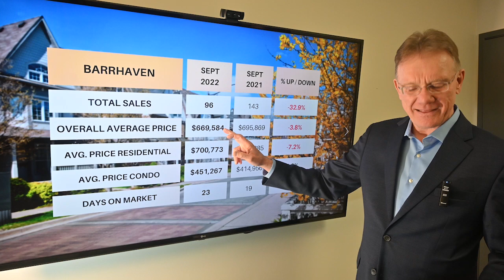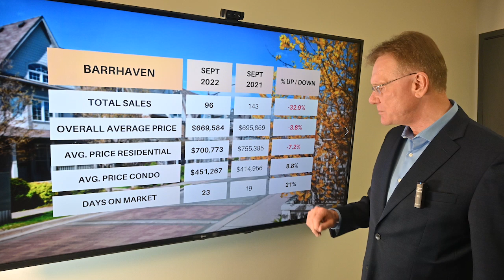Barrhaven Market Update - Sep. 2022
Housing Market Update for Barrhaven, October 1, 2022: There were a total of 96 home sales in Barrhaven in September 2022, down 32.9%. 84 sales were freehold homes, down 28.8% and 12 sales were condos, versus 25 last year.

🏘 The average price for a Freehold House in Barrhaven in September was $700,773, down by 7.2%. This includes detached houses, townhomes and semi-detached homes.

🏙 The average price for a condo in Barrhaven in September was $451,267, up by 8.8%. This includes all types of condos, apartments, townhomes and stacked style.

See the full stats for Barrhaven, including the average price for each type of property...